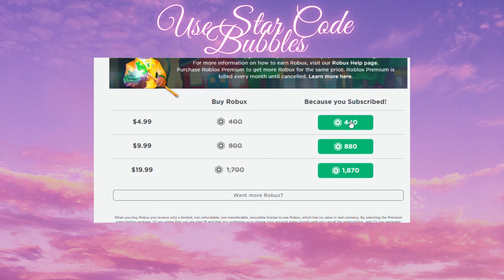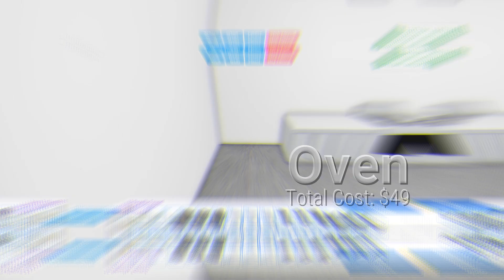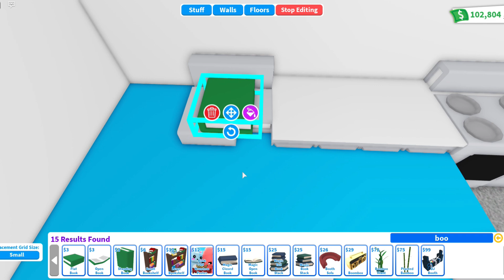8 KITCHEN Hacks Roblox Adopt Me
ᴮᴱ ᴷᴵᴺᴰ
hi! thank you for reading this ♡ i hope you enjoyed this video!

i make adopt me speedbuilds/decorating hacks! ♡
︵‿︵‿୨♡୧‿︵‿︵
         all my links!
i do NOT have an instagram or tiktok account!